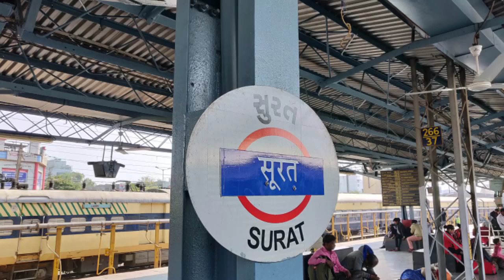GUJ MED STD 4 AASPAS path 7 bhag 2